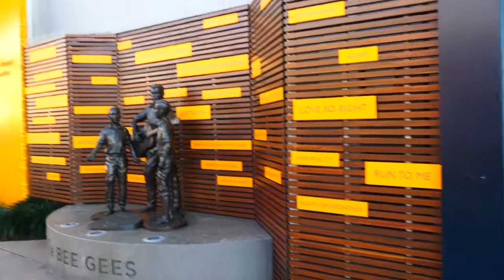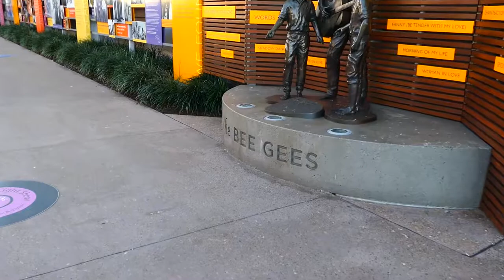ONE DAY AROUND REDCLIFFE - BRISBANE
Just one day around RedCliffe, well worth a visit. If you're in Australia, especially in Brisbane City, you must see it.